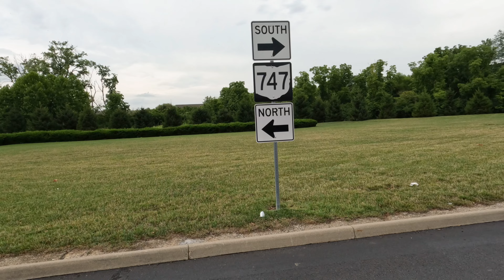What to do while Waiting for Immigration Visa? ইমিগ্রেশন ভিসাতে অপেক্ষাতে আছেন !!! কি করণীয় ?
Documents Required for an F4 Visa
You must present all the required documents in front of the National Visa Center (NVC) and the U.S. Embassy or Consulate to convince them you and your family meet all the requirements and that you are eligible for an F4 visa. Here are the documents that you must produce for easy processing:

A valid passport
A signed form I-864 from your sibling
Form DS-260 confirmation page
Two photographs
Birth certificate or adoption documents
Completed medical examination forms

situation.

NOTE: I AM NOT AN ATTORNEY and I AM SHARING this Information/Updates for the People Who Are in Need might get Benefited. Thanks!!!

00:00 Introduction
00:14 description
01:14 what to do